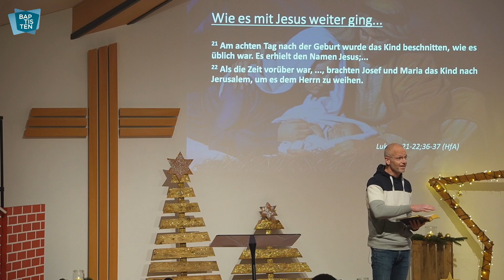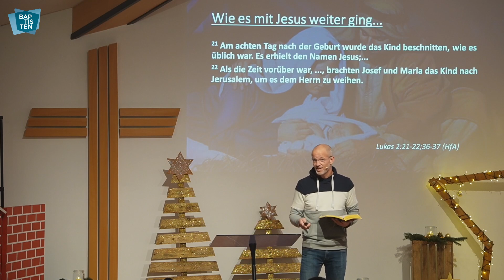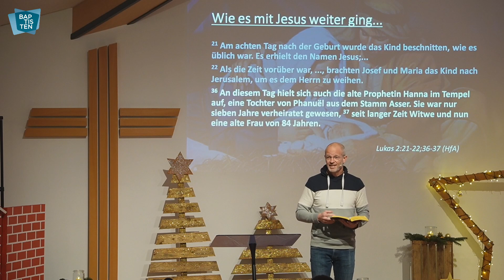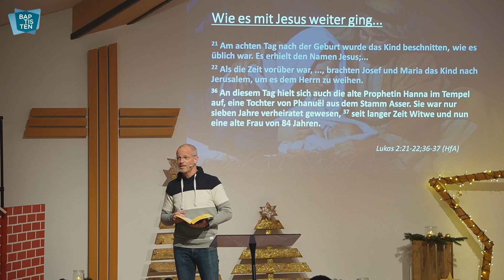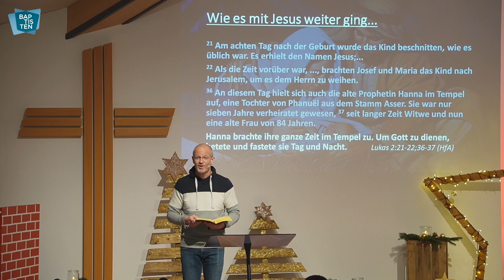Predigt 31.12.2023 - Eric Tuitjer